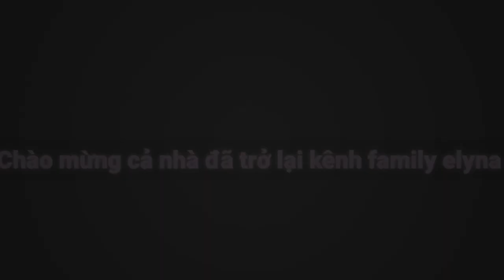Promenade on a sunday weekend with friends - Troi dep di dao gần nhà có gì vui và cái kết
━☆ﾟ.*･｡ﾟ━

━☆ﾟ.*･｡ﾟ━

━☆ﾟ.*･｡ﾟ━

━☆ﾟ.*･｡ﾟ━

Time code :
0:00 Intro